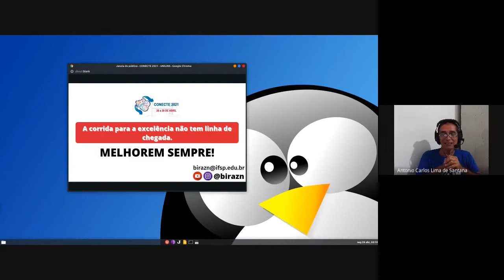CONECTE 2021 - UNILINS - PARTE 2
PALESTRA - SEGURANÇA DA INFORMAÇÃO. SER OU NÃO SER, EIS A QUESTÃO
CHAT GOOGLE MEET